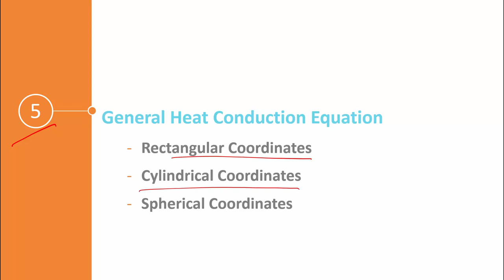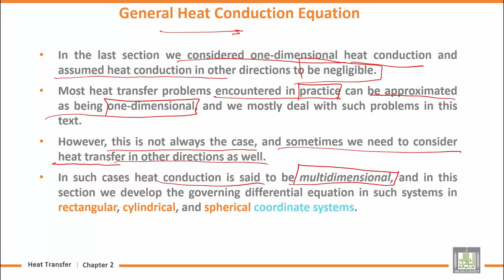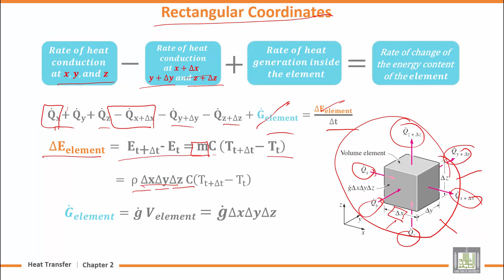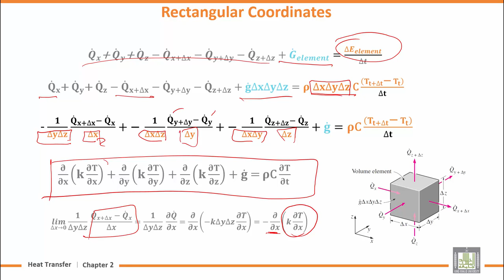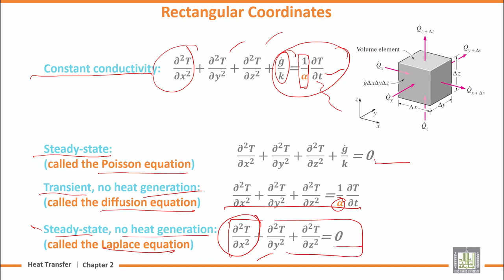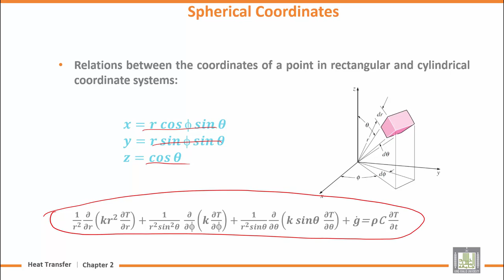Heat Transfer | U2-L5 | General Heat Conduction Equation - 2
المقررات المفتوحة
Chapter 2 : Heat Conduction Equation
Lecture 5 : General Heat Conduction Equation
Rectangular Coordinates
Cylindrical Coordinates
Spherical Coordinates